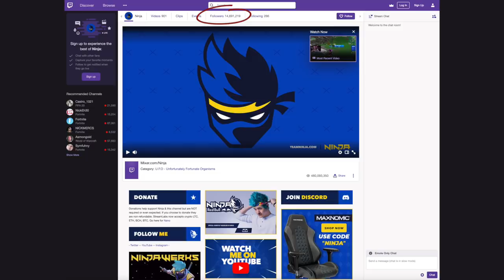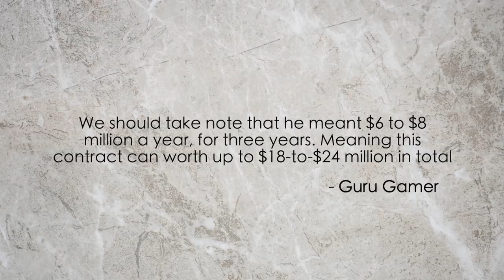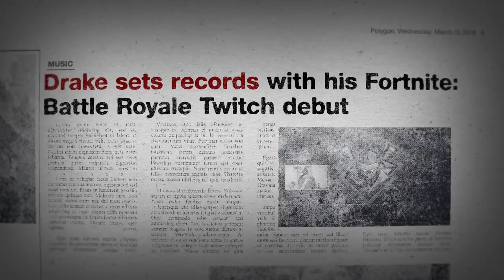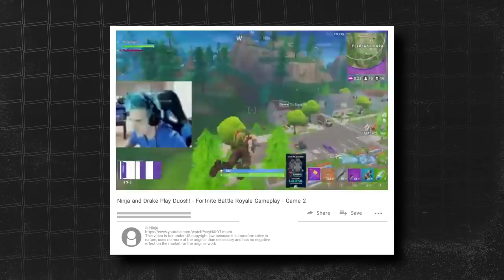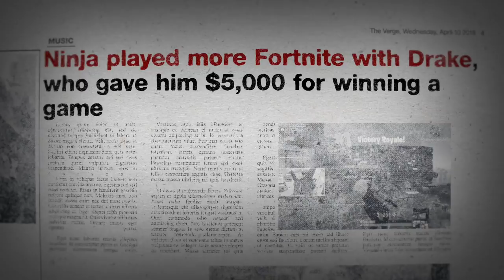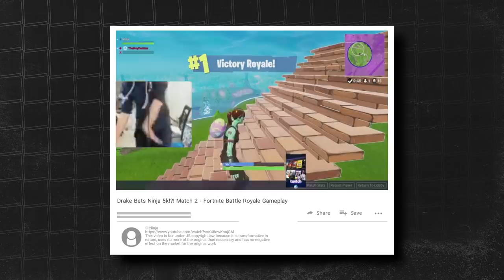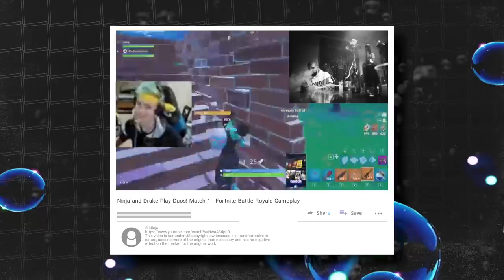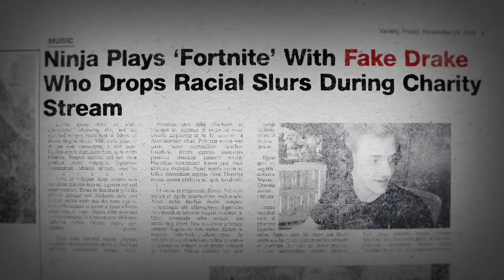How Drake Finessed Ninja for Clout